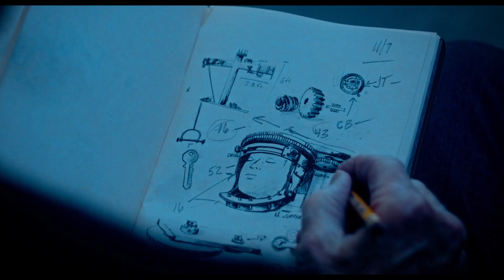Սղոց 10 / Пила 10 / Saw X